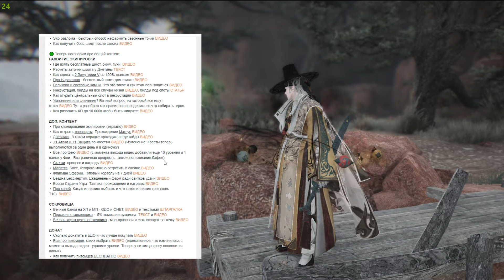ТОСА пробуждение: Скилы, билды, комбы на фарм и первые впечатления - НЕ гайд в BDO - Black Desert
✅Лучший бустер для игр: 📉 низкий пинг 📈Буст FPS 📚Починка YouTUBE и Discord 📌Скачивай по ссылке (есть Trial!)

первая комба w+f → pkm/pkm → shift+pkm/pkm → shift+f → shift+q → s+pkm → shift+lkm → lkm → s+lkm → shift+e/e → f → s+e

вторая комба если у вас много атаки  разделена на 2 коротких комбы + пробуждения навыков в 2 этапа.
1) w+f → pkm/pkm → shift+pkm/pkm → shift+f → shift+q → shift+e/e → shift+lkm/lkm → s+lkm
2) w+f → pkm/pkm → s+pm → f → s+q → shift+lkm/lkm → s+lkm → shift+e/e

Тесты фарма серебра в БДО в Долине Оллуна под Фонарем Декии бдо новости black desert обновление бдо обновление новости новости бдо осады бдо black desert новости  bdo новости Страна Утра вместо Эйлат